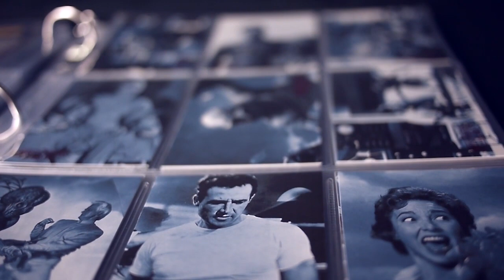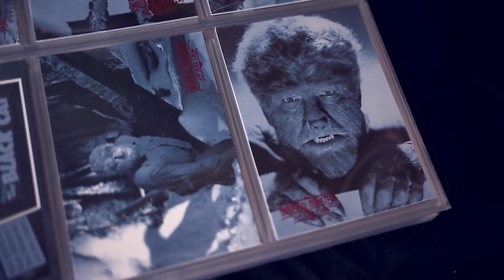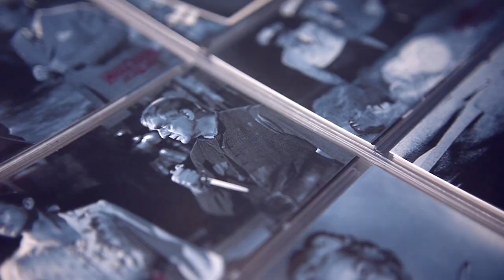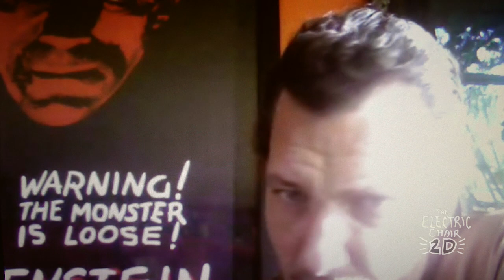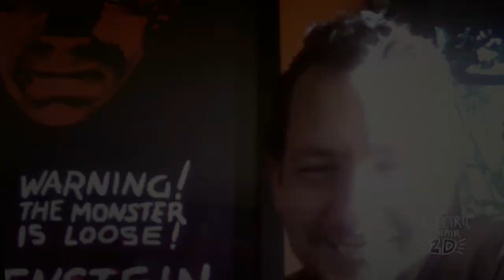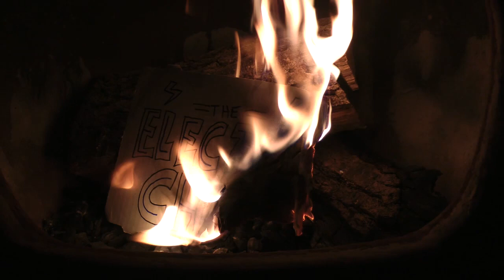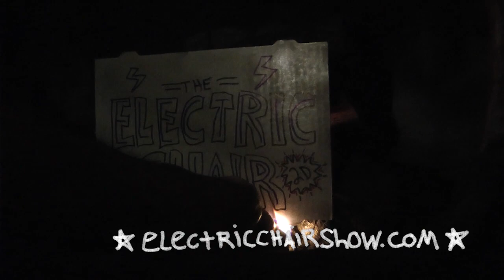The Electric Chair 2D Episode 3: The Unholy (episode) Three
Actor/author Bradford Tatum joins Midnight Corey to talk about his work, his novel The Monster's Muse, and finally Lon Chaney.

Beer reviews make a comeback! Midnight Corey tries Elysian Brewing's Loser Pale Ale, "Celebrating over 20 years of Sub Pop Records with beer."